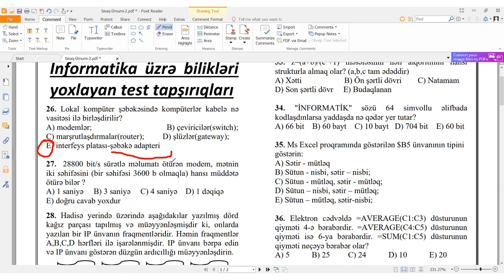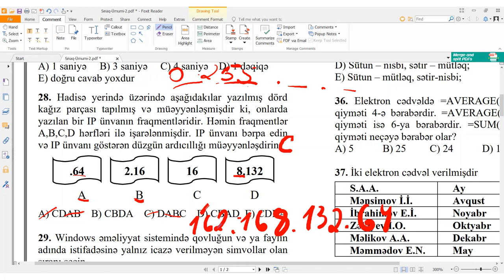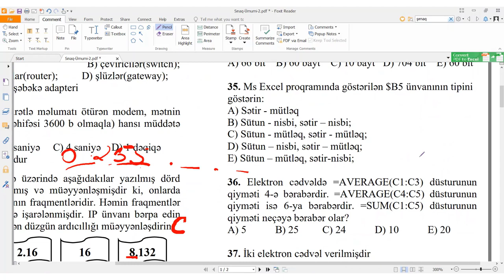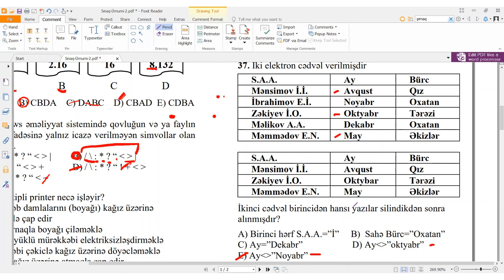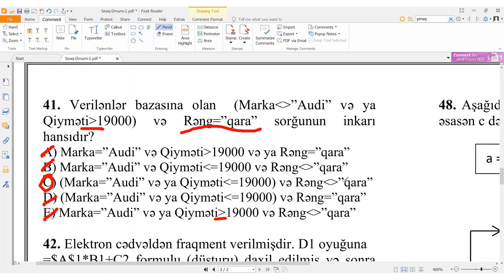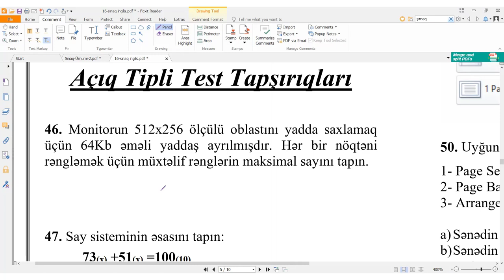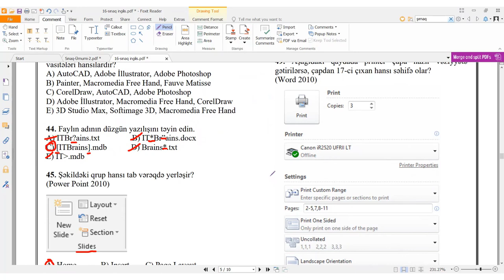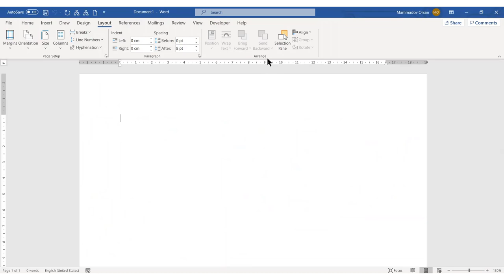İNFORMATİKA-25 (2) QIZIL QAYDA (ORXAN MƏMMƏDOV)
İNFORMATİKA VƏ KURİKULUM ÜZRƏ MİQ, SERTİFİKASİYAYA  MAGİSTRATURAYA HAZIRLAŞMAQ ÜÇÜN

KANALA ABUNƏ OLUN VƏ BİLDİRİŞİ AKTİVLƏŞDİRİN. VİDEODƏRSLƏRİ PAYLAŞMAĞI UNUTMAYIN Kİ, DAHA ÇOX İNSAN BU DƏRSLƏRDƏN YARARLANSIN VƏ YENİ VİDEODƏRSLƏR GƏLSİN.